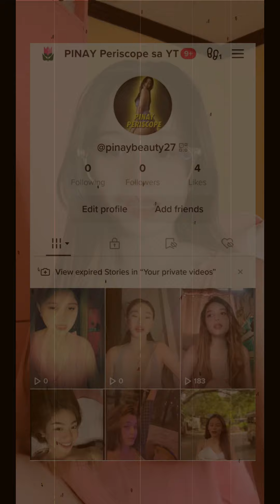Regalo sa Father's Day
Kiera - BIGO Live Update 0618

This is your PINAY PERISCOPE channel. Featuring filipina Livestreamers and Influencers.
If your looking for live periscope, periscope live, periscope girls or periscope broadcast this is the right channel for you.